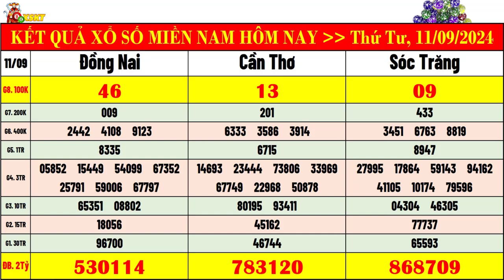kết quả xổ số miền nam hôm nay ngày 11/9/2024 | xsmn: xs đồng nai, xs cần thơ, xs sóc trăng